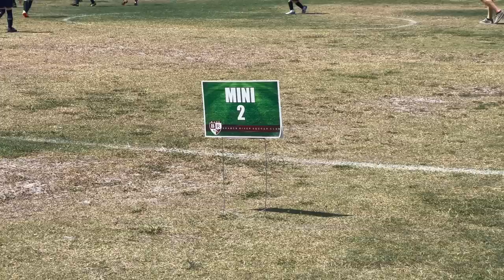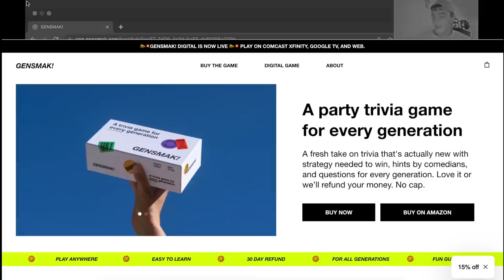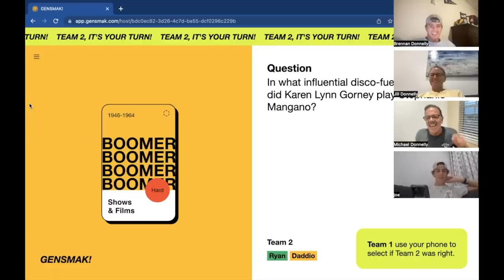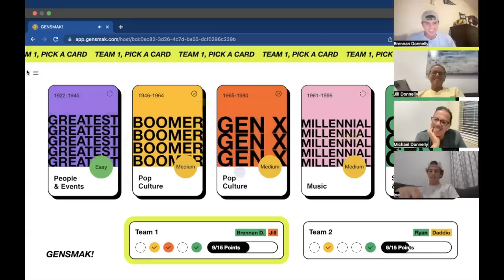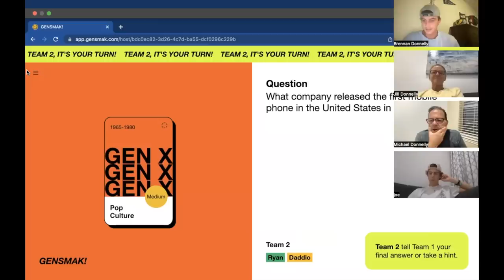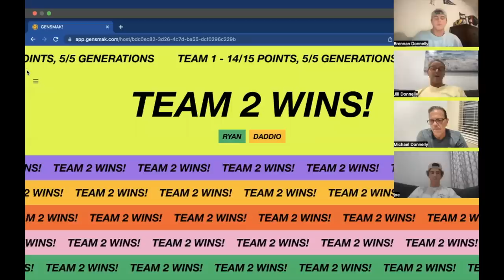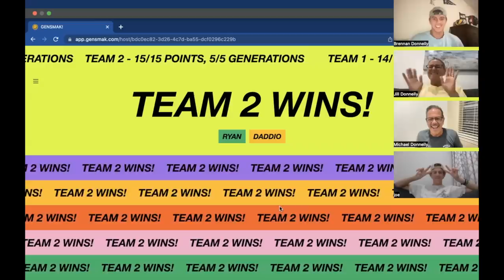My Son's First Game COACHING Youth SOCCER (Proud Mom Moment)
Now you can play GENSMAK! digital too on Comcast TVs or on the web AND buy the classic game on Amazon with this 20% off discount code: 20DONNELLYS or by following this
Ryan is coaching 8U soccer! He is growing up so fast and making the most of high school...and taking on a leadership role makes me a proud mama!  Filmed 3-26-23 Join Our FAMMELLY Adventure!